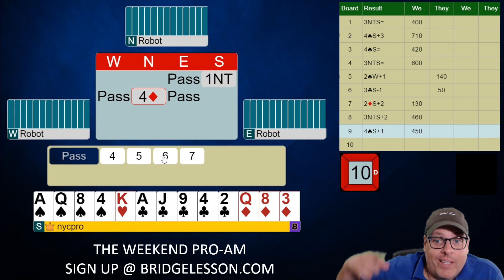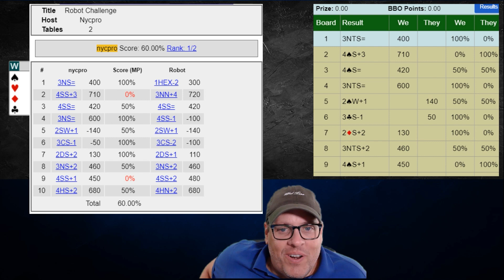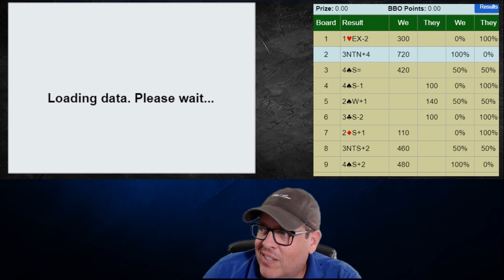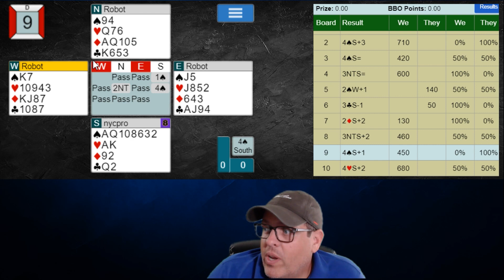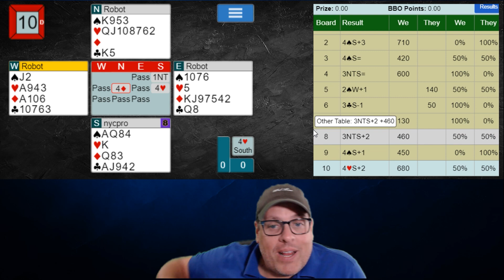THE WEEKLY CHALLENGE (Vol. 6 / Episode 5)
Bridge Lessons from The Professional Players.